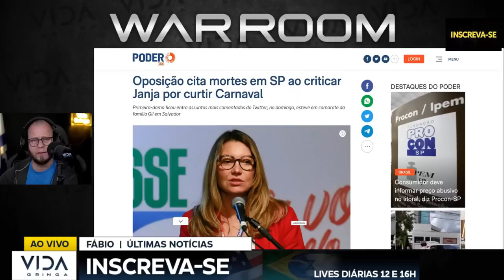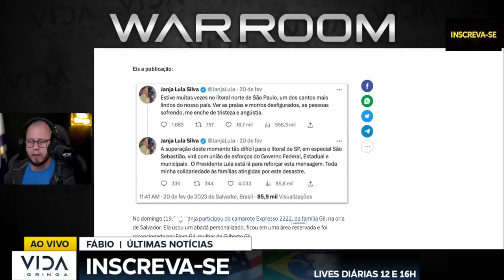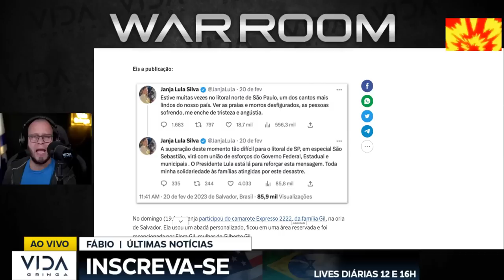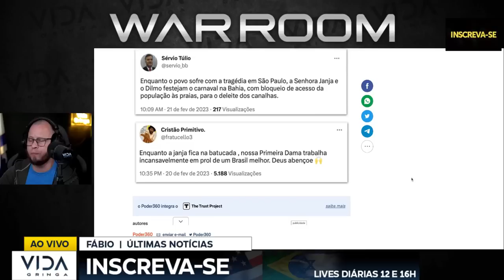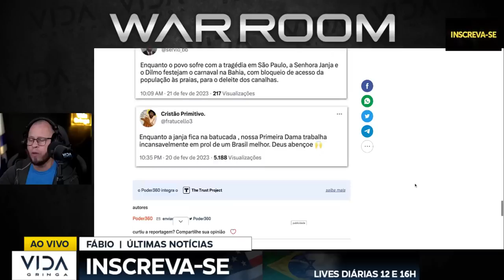NEGÓCIO FICOU FEIO JANJA SAMBA NA DESGRAÇA O DESASTRE DO GOVERNO LULA